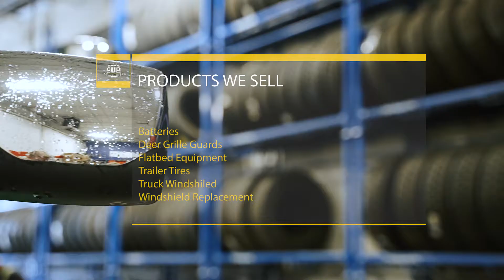Tire House Inc